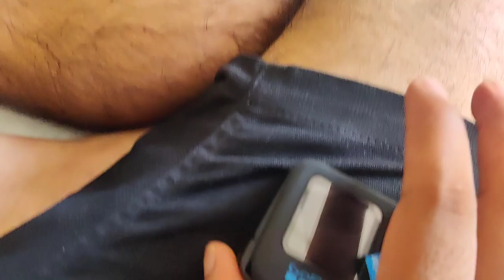GoPro 360 Protector -Replacement Side Door+silicon sleeve case+Lens Cover Cap+Tempered glass screen